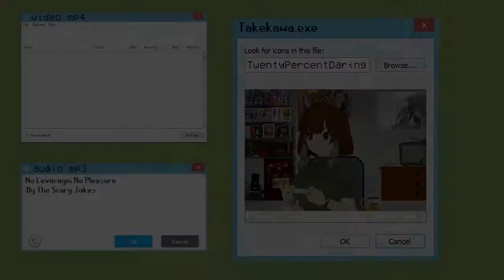Annventure Nihilism #8 | The Holder Of The Hoodie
That hoodie is just one Ann of Many Anns, it is up to you whether they come together.

Get the game here:

Vtube Avatar:
Program: Vroid Studio
Avatar: Takekawa (Created by myself)
Darkekawa (Creatred by myself, named by Matty K Gaming)
Ears and Tail: Riisi's "Everything Animal" Set (Rigged) (Dog Set) (Created by Riisi)
Clothes: 【Vroid】  Ruffle school uniform (Created By Azure)
School clothes: 【無料版あり】ニットカーディガンコーデセット (Created by Shino_SamidaRe)
Christmas clothes: Xmas 2 piece dress (Created by Kion Hagura) Santa Hat (Created by mydystopia)
Cyberpubk clothes: 【VRoid texture 22+VRM】サイバーパンク (Created by Ofugi Store)
Leather Jacket: Vroid - Leather jacket and skirt! (Created by alqmia)
Face texture: 【VRoid女性用】Doll Skin (Created by ShopSlope)
Skin texture: Created by Sase's Sewing Table

End Card:
Song: No Leverage No Pleasure by The Scary Jokes
Software: VMagicMirror
background (Created by myself)

Artwork for Thumbnail: